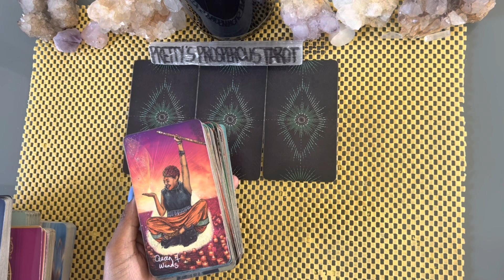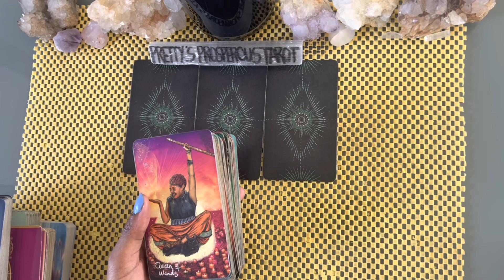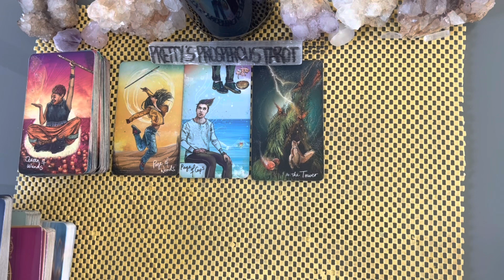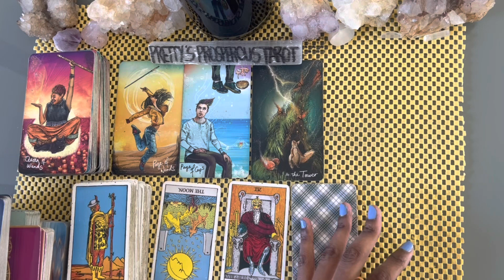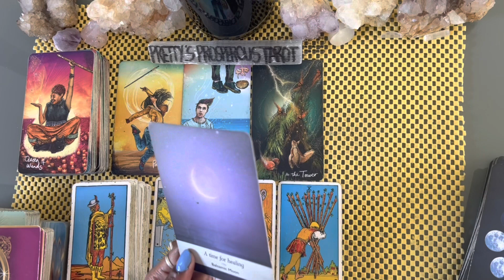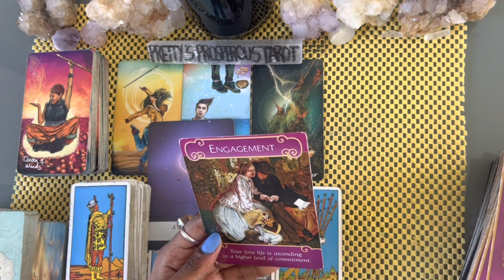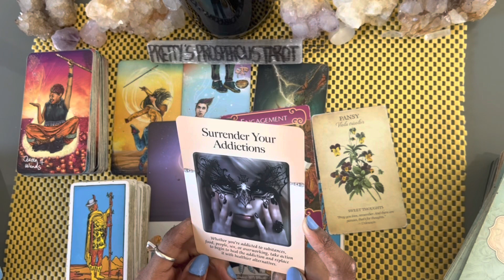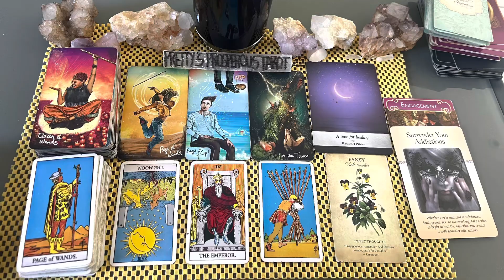Cancer love tarot reading ~ Jun 6th ~ running from their feelings